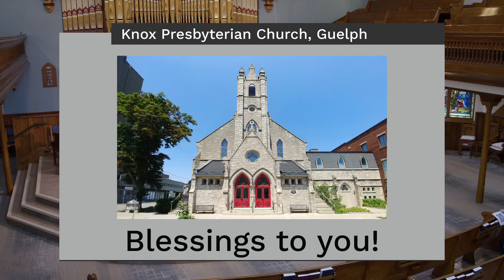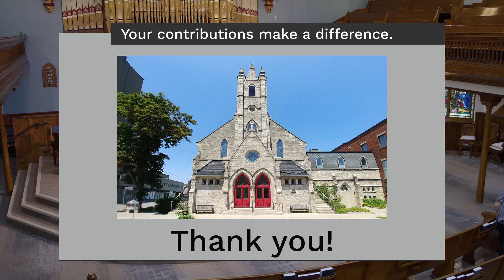Knox Guelph - Full Sunday Service: August 7, 2022 (Uploaded Recording)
Join us for our in-person or livestreamed church services at Knox Guelph! We have also resumed our Sunday School for anyone wanting to attend.

Welcome to our Sunday service for August 7, 2022 from Knox Presbyterian Church in Guelph, Ontario, Canada.

You are also welcome to meet with us for some social time each week at 11:45 AM. We meet for a Zoom coffee hour, and all are welcome!!!
Simply ask to be added to the weekly coffee hour invitation, and Johan will send you a link each week so you can connect with others from our church community.

Our service today features:
Senior Minister: Rev. Johan Olivier
Guest Pastoral Musician: John Zadro

Blessings to you from Knox, Guelph! We hope that you enjoy our online worship service!

With thanks to singular.live for their generous access to live video overlays.